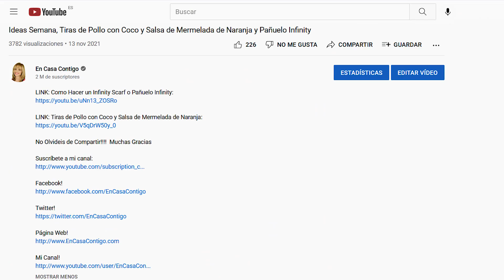Ideas Semana, Pantalla de Flecos Estilo Boho y Cesto de la Ropa o Juguetes Portatil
Página Web!